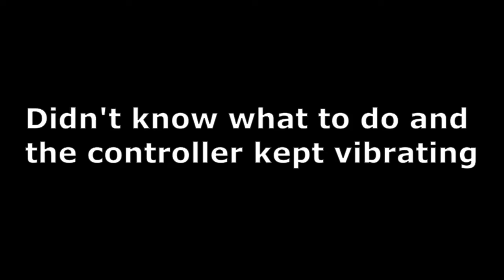Let's Play Sonic Riders pt.1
I didn't keep up with the daily upload and for that i am going to upload twice today to make up for the lack of an upload yesterday. Also i hope that y'all enjoy this short let's play cause sonic riders is a short game and will probably be done in 10 20 minute parts. Enjoy.